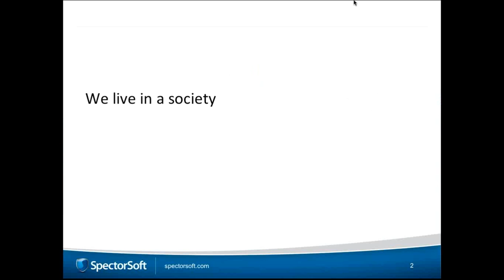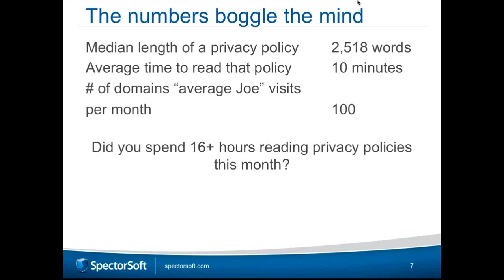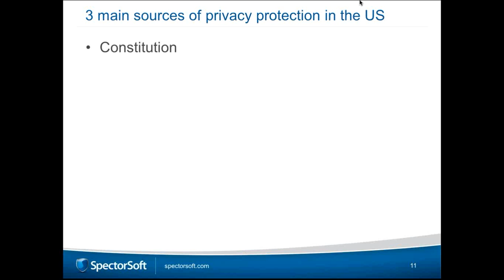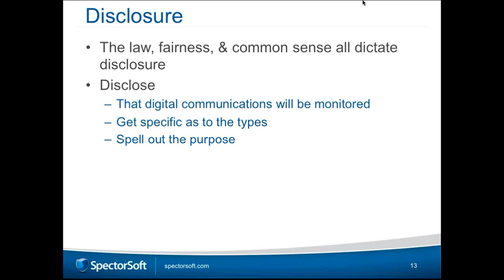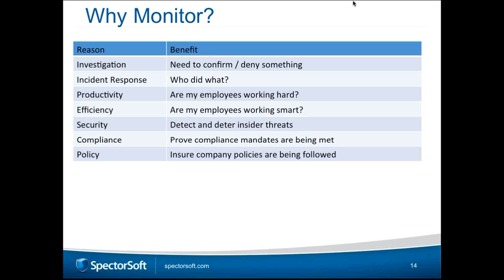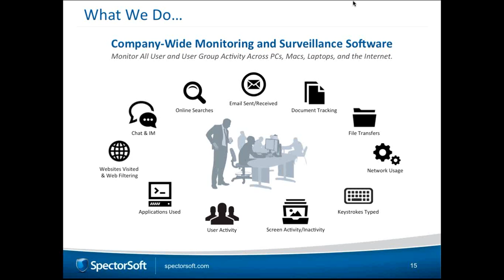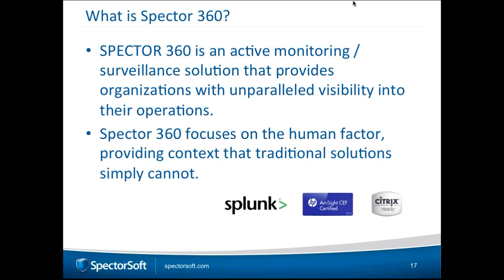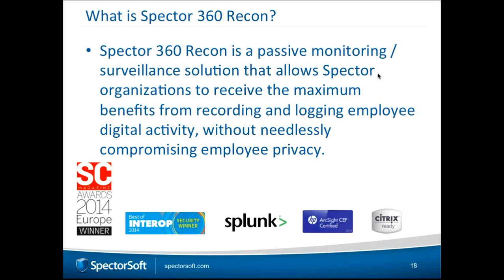Is Privacy Dead?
Employee monitoring programs can deter most incidents, but more importantly detect and detail any that may occur, providing the necessary information to know what happened, to what extent, who was involved and even why. Watch this webinar and learn how to balance security concerns with employee privacy considerations.